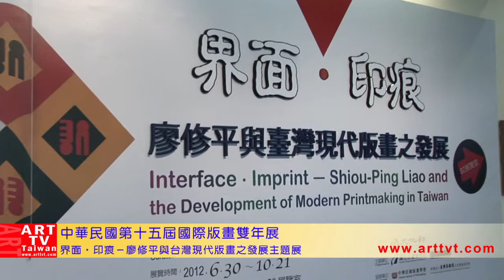第十五屆國際版畫雙年展International Biennial Print Exhibit 2012 ROC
中華民國第十五屆國際版畫雙年展」
「界面•印痕－廖修平與台灣現代版畫之發展」主題展
地點：國立台灣美術館 A1、B1展覽室
時間：2012年07月14日至09月23日
界面•印痕－廖修平與台灣現代版畫之發展
地點：國立台灣美術館 A2、B2展覽室
時間：2012年06月30日至10月28日
中華民國國際版畫雙年展開辦迄今經歷三十年的歲月，是當代歷史最長久的國際版畫展之一，辦理之宗旨在於促進國際文化交流，加強東西方藝術價值相互瞭解，並網羅世界各地版畫工作者之優秀作品，藉以提升我國版畫藝術之創作風氣與水準。長年累積的努力，獲得國際版畫藝術工作者熱烈的迴響與支持，不但促進了台灣版畫創作風氣，更漸次受到重視與肯定，成為國際間矚目的版畫藝術交流盛事之一。
本屆國際版畫雙年展，評審委員皆肯定本屆徵件作品之質量，且青年世代或更年輕的藝術家占了多數，如金牌獎的普提朋（泰國），作品《慾慾慾慾慾慾慾慾2》描繪內心潛意識的慾望，毛髮描繪細膩，石版畫技巧精準熟練；以及銅牌獎的安河內裕也（日本），作品《囚犯4》為一幅大型銅版蝕刻作品，精鍊的刻線及細點腐蝕技術，色彩濃淡及層次深度之表現，使畫面嚴謹細膩又具有殘缺美感。上述兩件作品一開始即受到國際評審團的注目。台灣籍的藝術家在此次也表現出色，獲得銀牌獎的魏翠玲，作品《傷痕》以粗獷刀痕及紛亂破碎的線條，加上強烈對比的黑白色塊，評審團深為她所營造的不安情緒與重擊力所吸引。
本屆得獎作品中，亞洲藝術家獲得絕大多數獎項，美洲國家的得獎者為優選獎的澤維爾‧馬澤歐（阿根廷），歐洲為佳作的泰伊達‧亞薩瑞維克（波士尼亞赫塞哥維納）。即使得獎者集中在亞洲，但作品之風貌卻十分多元，因本屆不設限創作主題，藝術創作者得靈活運用各式版畫創作技法，以所處環境之生態環保、自然天災、歷史文化等生命經驗為題材，作品各展千秋，顯現出當代版畫藝術之多樣性。
中華民國國際版畫雙年展為擴大國際專業交流、加深社會各界對版畫藝術的認識和開拓人類精神生活發展，每屆皆同時策辦主題性展覽，本次邀請鐘有輝及林雪卿教授共同策劃「界面•印痕－廖修平與台灣現代版畫之發展」主題展。廖修平先生致力於推動台灣現代版畫，為推廣台灣現代版畫，鼓勵學生籌組「十青版畫會」，目前臺灣知名現代版畫家，大多是出自「十青版畫會」的會員。他將現代版畫根植台灣，並且大力促成「中華民國國際版畫雙年展」，開展了台灣現代版畫的創作新貌。他在世界各地參加過無數次展覽，曾獲「行政院文化獎」及「國家文藝獎」殊榮，藝術成就不凡，享有「台灣現代版畫之父」之美譽。
「界面•印痕－廖修平與台灣現代版畫之發展」主題展由鐘有輝先生及林雪卿女士共同策展，以廖修平先生作品為展覽主軸，展出其版畫作品70件，並精選台灣32位知名版畫創作者作品83件，除具體而微呈顯其版畫創作風格的演變脈絡，及其對台灣現代版畫發展的關鍵角色外，並呈現台灣現代版畫創作的多樣風貌。本展可窺見廖修平先生創作的傳統情懷和精神，他巧妙地將西方藝術與版畫技巧融匯在他東方的感性思維中，形塑出具深度與東方旨趣的創作，綻放出璀璨迷人的藝術丰采。
本館也邀請上屆（第十四）金牌獎久後育大先生，提出十四組／件《刻痕》系列作品與本屆得獎藝術家作品共同展出。展覽期間並同時辦理「藝術家交流座談會」提供專家學者、得獎藝術家、版畫創作者交流之機會，擴大社會大眾對於版畫藝術之認識與瞭解。